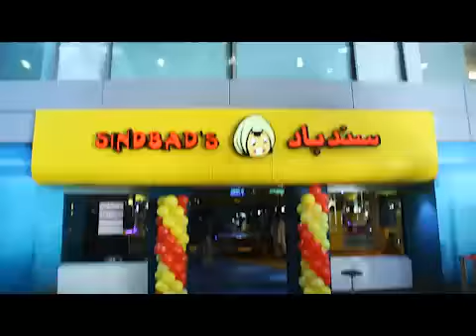Sindbad 25 Years Celebrations